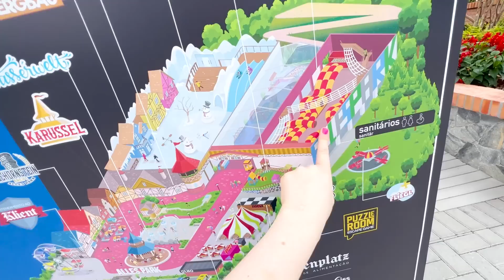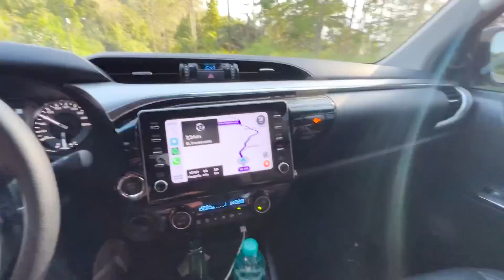DOMINGO EM FAMILIA COM VISITAS DE LONGE!!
Me chamo Morgana Santana, tenho 24 anos. Sou casada com o William, mamãe do Tom, e das nossas cachorrinhas Chanel e Liz. Moro no Brasil, em Santa Catarina.